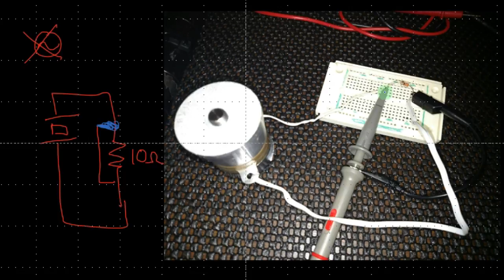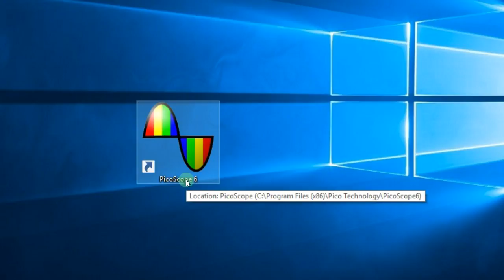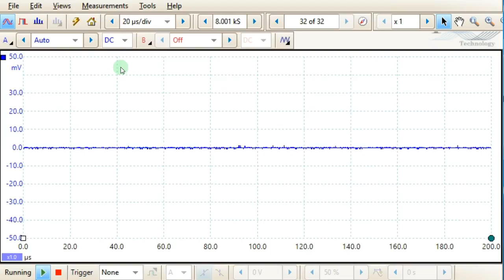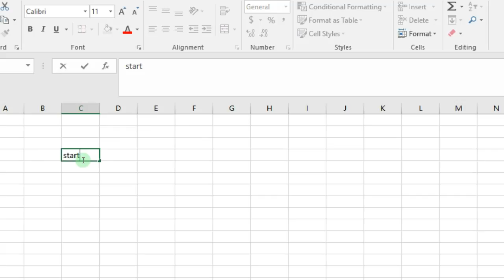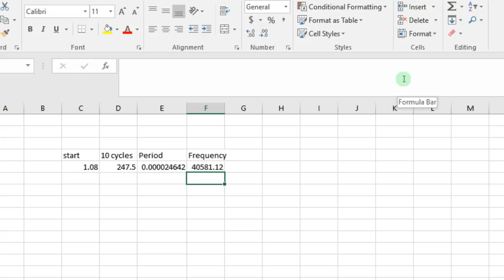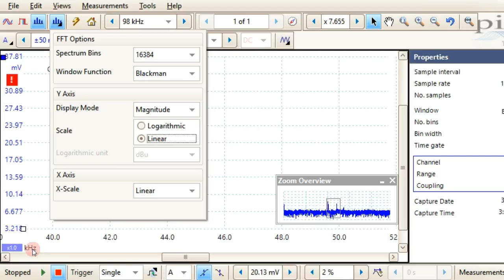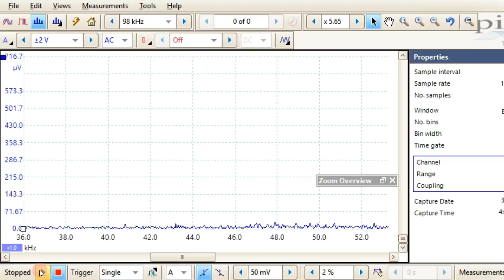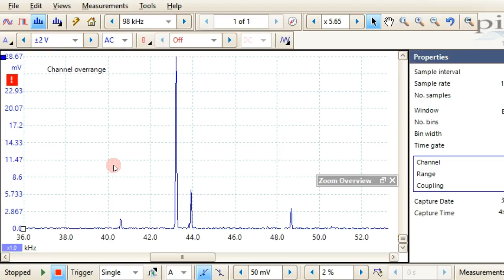Learn Piezo Project 1C: Impulse resonance frequency of an ultrasonic cleaning transducer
In this video from Learn Piezo, we learn how to use a mechanical impulse and an oscilloscope to find the resonance frequency of an ultrasonic cleaning transducer.